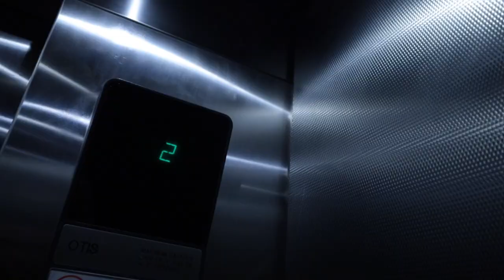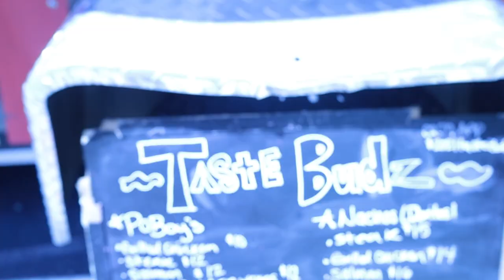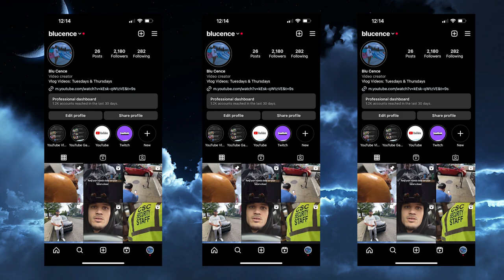Bought A Goose for my Birthday!